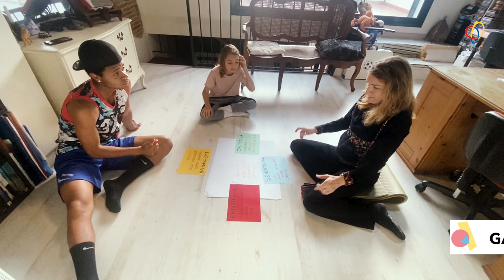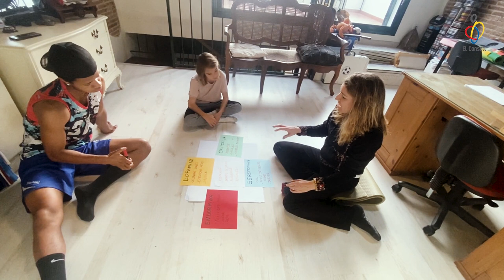La Química de la Felicitat - Capítol 1 - El Consell